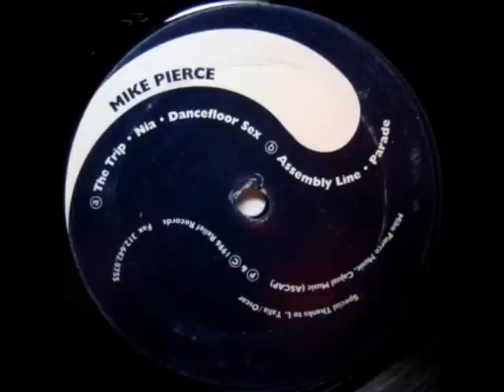Mike Pierce - Assembly Line